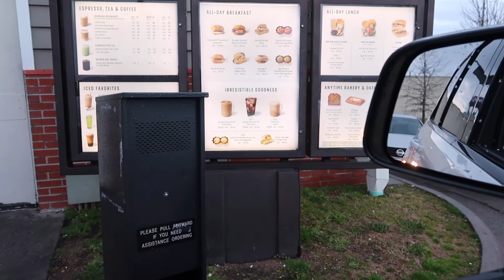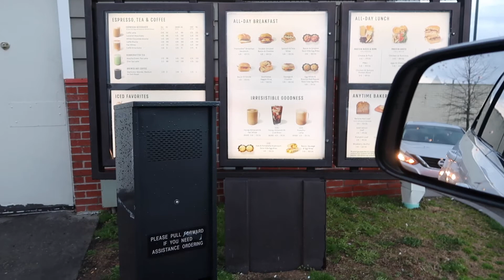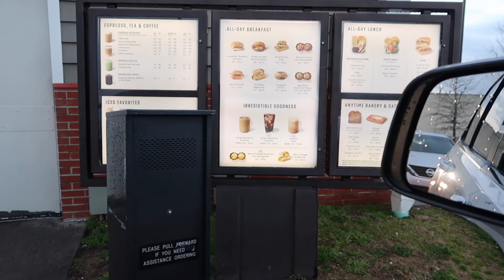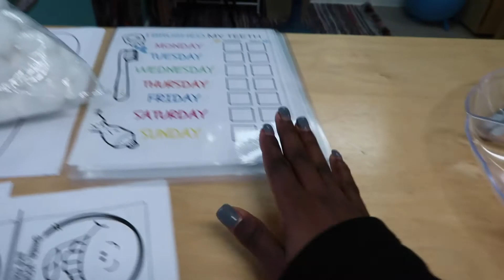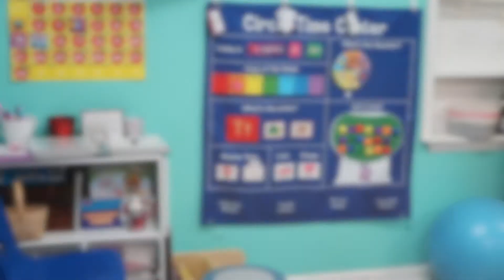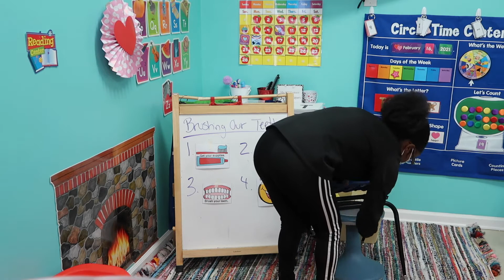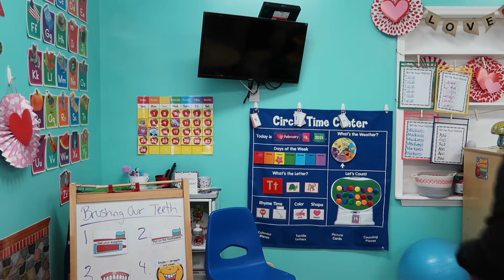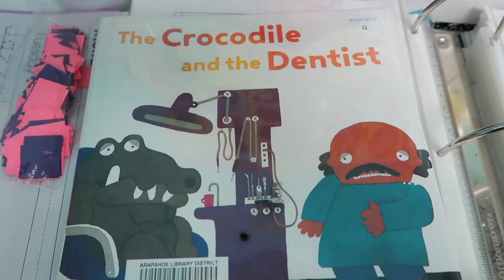DAY IN THE LIFE OF A PRESCHOOL TEACHER| TEACH WITH ME | TEACHER VLOG!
Hey Y'all, Im back with another video! Since I am a first year teacher I wanted to show you all what I do. So here's a day in my life!
Etsy Shop

About Me ☺️
Age| 21
Name| Tatianna
What Do You Do? Im a Teacher
Channel Niche| Beauty, Fashion, & Lifestyle